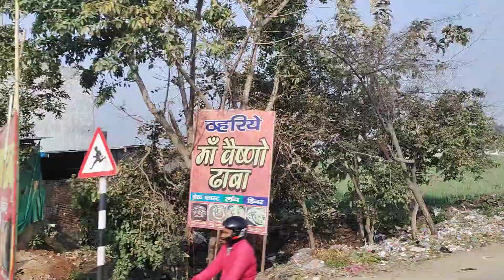Partapur Bypass Meerut - Meerut Bypass Video 2022 - Bypass Vlog Of Meerut City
About This Video - Delhi–Meerut Expressway (Hindi: दिल्ली-मेरठ एक्सप्रेसवे) is India's widest 96 km long controlled-access expressway, connecting Delhi with Meerut via Dasna in Ghaziabad in India. The 8 lanes old stretch of National Highway 9 (NH-9) up to Dasna is widened to 14 lanes(widest expressway in India). The next phase of the expressway is being built on a new alignment from Dasna to Meerut – a six-lane stretch joining Meerut bypass. The 28 km (17 mi) stretch between Nizamuddin Bridge and Dasna is one of the most congested areas in the NCR.[1] The total project cost is estimated to be between ₹8,000–10,000 crores.

National Highway Authority of India (NHAI) has divided the 96 km stretch starting from Nizamuddin bridge in the outer ring road in New Delhi to Meerut bypass into 4 packages:
  Delhi Meerut Expressway Private Limited.[26] Total project cost will be ₹841.50 crore (US$120 million).[27][28] This phase of the expressway was inaugurated on 27 May 2018 by Prime Minister Narendra Modi .[29]

Package II : Delhi-UP Border to Dasna
This section is 19.2 km long, 14 lane (6 lane expressway, 8 lane normal highway, 2.5 m bicycle track on both sides) with 13 vehicle underpasses and 6 foot-underpasses.[24]

Tender goes to Apco Chetak[30][31] (Apco Infratech Ltd is based in UP and Chetak Enterprises Ltd in Rajasthan), at a cost of ₹1,998 crore (US$280 million)[32] (cost of shifting of transmission lines: ₹225 crore (US$32 million), cost of shifting water pipeline: ₹160 crore (US$22 million), 22,027 trees will be cut and ₹22 crore (US$3.1 million) compensation given to district forest department)[24] The work is carried out under National Highways Development Project (NHDP) : Phase-VI.[33]

A total nine underpasses and three flyovers are planned on the 20 km stretch to Dasna. But following a revision in the detailed project report, the plan was amended to 15 underpasses and a just one flyover, at Lal Kuan. The underpasses will be built in such a way that there is no criss-crossing traffic on the expressway and traffic flow at intersections will be altered accordingly.[34]

Package III : Dasna to Hapur
This section is 22.2 km long, 8 lane normal highway, from existing km 27.500 to existing km 49.923 of NH 24.[35] 1 flyover and 12 underpass will be constructed on this segment.[24] Previously it was 6 lane but in Sep–Oct 2016 board meeting it was updated to 8 lanes.[32]

Contract has been awarded to Apco-Chetak[24][36] (Apco Infratech Ltd is based in UP and Chetak Enterprises in Rajasthan), at a cost of ₹1,081 crore (US$150 million).[26]

Package IV : Dasna to Meerut
46 km long, 6 lane expressway is a new greenfield alignment. The alignment will be from Dasna in Ghaziabad district to Meerut Bypass at Partapur.[37] Earlier, the 45-km-long Ghaziabad to Meerut section of NH-58 was also part of project but due to the decision of Rapid Rail Transit System (RRTS) to use dividers on NH-58 for trains' elevated corridor, the highway was not used and new alignment was proposed.

The tender for the above alignment has been awarded to GR Infraprojects for a contract value of ₹1,087.07 crores.

Topic Cover -

Development of Package I of Delhi–Meerut Expressway in length of 8.7 km in Delhi has been awarded to concessionaire Welspun